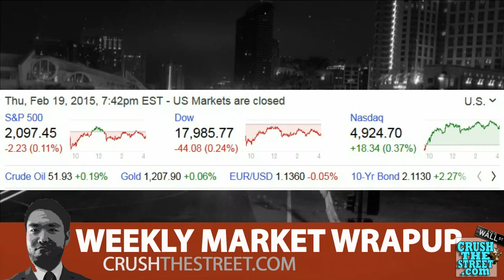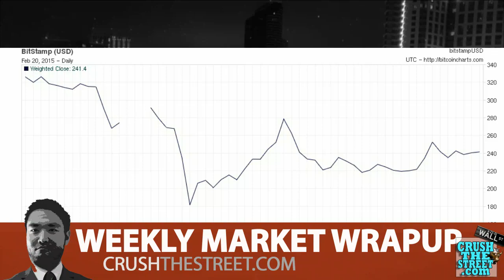Revolution or Compromise? - Weekly Market Wrap Up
Millions of Hungarians and their diaspora have strong memories of the 1956 revolution, in which a populist uprising against Soviet rule was brutally shut down by then Soviet premiere, Nikita Khrushchev, leaving nearly 3,000 Hungarians dead and forcing 200,000 people to flee the country. Recent events with the ongoing crisis in eastern Ukraine, Russia, and now Hungary, are making people nervous that history might repeat itself once again.

CRUSHTHESTREET.COM

Your Trusted Source for Money Trends & Market Updates!

CrushTheStreet.com is an alternative financial and economic news website dedicated to the search for truth in today's markets. We want to help you preserve and expand your wealth through conventional and some unconventional means. We study the markets and provide tips on current and future trends to look out for.

Crush The Street is constantly on the prowl for investment ideas and trends that you can profit from. We spend countless hours delving through the markets, economics, and politics through the eyes of unconventional wisdom. We do this so we can provide to you the most up to date information in our email alerts that go out multiple times a week. Our members receive regular updates on hot stocks, market updates, and featured videos.

We also produce, on a periodic basis, high quality mini-documentaries on economic topics, trends, and real life experiences to reveal the truth on Main St. that may not be what you are fed from the mainstream media or Wall Street.